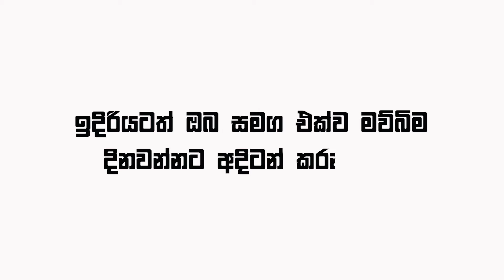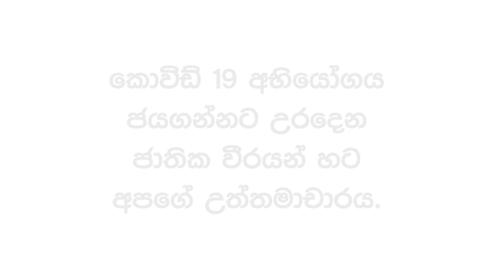Step in to 2021 With New Hope's.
It had been a challenging 2020 we all went through and thanks to the collective efforts by Doctors, PHIs, Security forces and many others we will step in to 2021 with new Hope's. In aim to motivate them - our COVID-19 forefront Hero's, an exclusive new year compliment was presented to COVID-19 duty serving personnel in recognition of their valuable efforts to our great nation.

We would like to thank the GMOA, department of Public Health, Sri lanka Police who assisted us to accomplish our effort of appreciating our Nations Hero's.

අප රටේ COVID-19 අභියෝගය ජය ගැනීමට උර දෙන වෛද්‍යවරුන්, මහජන සෞඛ්‍ය පරීක්ෂකවරුන්, ආරක්ෂක අංශ නිලධාරීන් දිරිමත් කිරීමටත්, ඔවුන්ගේ අපමණ සේවය ඇගයීම වෙනුවෙන් උපහාර තිලිණ  ලබා දීමේ වැඩසටහන සාර්ථකව සිදු කරනු ලැබිණි.

2021 වසරට නව බලාපොරොත්තු පෙරදැරි කරගෙන පා තබන මොහොතක මෙම මහඟු කර්තව්‍යයට උර දුන් රජයේ වෛද්‍ය නිලධාරීන්ගේ සංගමයටත්, මහජන සෞඛ්‍ය දෙපාර්තමේන්තුවටත්, ශ්‍රී ලංකා පොලීසියටත් අපගේ උත්තමාචාරය !